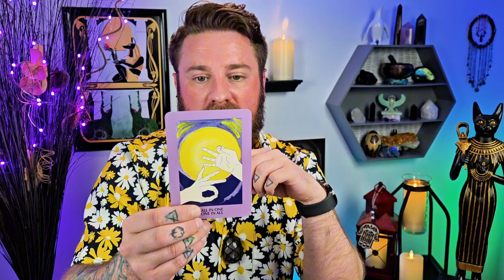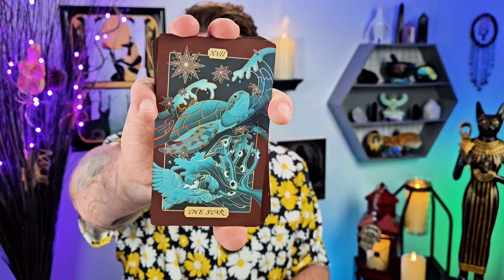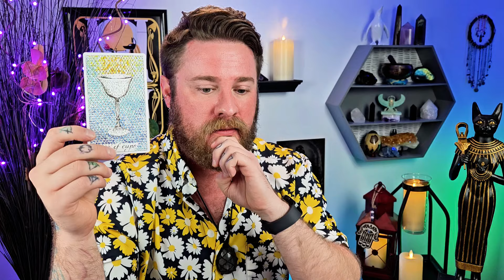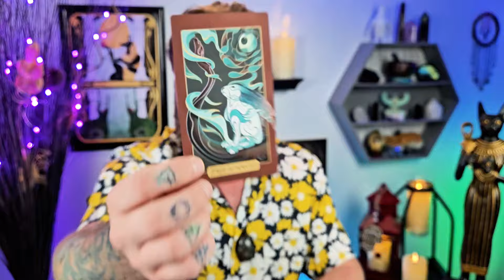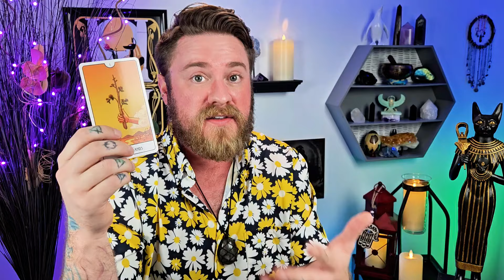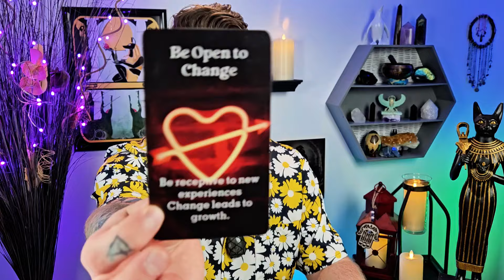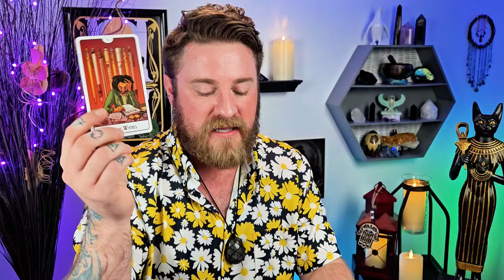Scorpio - The Hard Work Soon Pays Off. Darkness Shows Your True Power.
This message is channeled with love and is meant just for you—no matter when you stumble upon it 🥰 All messages are timeless. Listen to your gut! The universe has a way of delivering messages exactly when we need them, irrespective of when they were recorded. Whether you're seeking guidance on love, career, or personal growth, these readings are here to provide clarity and support. You are intelligent and a powerful co-creator here as well!

Decks used:
Fortuna Tarot - Etsy
8 Bit Fantasy Tarot - Etsy

scorpio tarot tarotreading Scorpio sun, Scorpio rising, Scorpio ascendant, Scorpio moon, Scorpio Venus, Scorpio career, Scorpio love